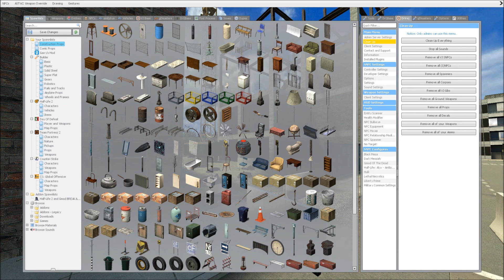Black Watch Army Soldiers VS Combine tactical Skirmish NPC Fight Garry's Mod